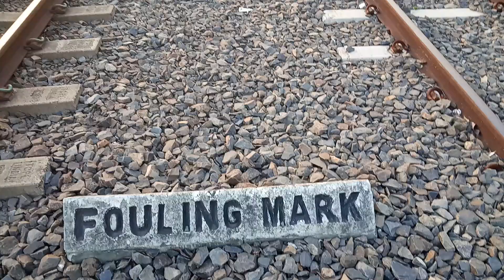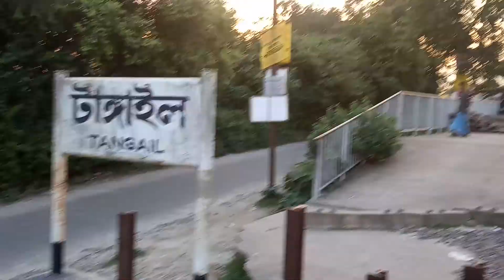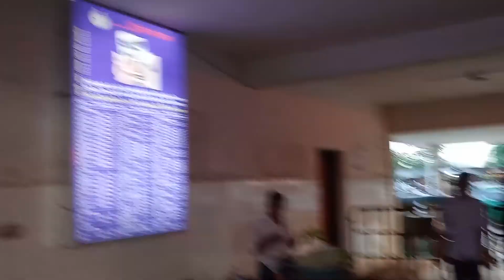টাংগাইল রেলওয়ে স্টেশন রিভিউ। Fouling Mark! Tangail Railway Station Bangladesh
সম্মানিত ভিউয়ার্স আসসালামু আলাইকুম আপনারা সবাই ভাল আছেন আমি আল্লাহর অশেষ কৃপায় ভালো আছি তো আপনাদের মত দেন আছি একটি ভিডিও শেয়ার করছি ভিডিও টি হল টাঙ্গাইল রেল স্টেশন এর রিভিউ টাঙ্গাইল রেল স্টেশন এর সব তথ্য এই ভিডিওটির মধ্যে পাবেন। রেলওয়ে আনুষাঙ্গিক তথ্য রয়েছে ভিডিওটির মধ্যে আমরা অনেকেই টাঙ্গাইল থেকে ঢাকায় আসি আবার ঢাকা থেকে টাঙ্গাইল যায় বঙ্গবন্ধু সেতু অনেকে চিনতে পারি না তার পরিপ্রেক্ষিতে আপনাদের মধ্যে এই রিভিউ টি তৈরি করা। অনেক সময় তাড়াহুড়া করে গাড়িতে উঠতে হয় সেই বিষয়গুলো তুলে ধরা হয়েছে আসলে বিষয়টা হলো কখনো গাড়িতে তাড়াহুড়া করে উঠবেন না একটি দুর্ঘটনা সারা জীবনের কান্না টাঙ্গাইল রুটের যেসব গাড়ি চলে অথবা ট্রেন দুটি কিন্তু ব্যাপক গতিতে চলে সবাই সাবধান থাকবেন ভালো থাকবেন আমার ভিডিওটি যদি আপনার ভাল লাগে অবশ্য একটা সাবস্ক্রাইব করবেন লাইক করবেন কমেন্টস করতে তো বলবেনই না আপনাদের সহযোগিতা আমার চ্যানেলের অনুপ্রেরণা সবাইকে অসংখ্য ধন্যবাদ ভালো থাকবেন।

টাঙ্গাইল রেলওয়ে স্টেশন হচ্ছে বাংলাদেশের ঢাকা বিভাগের টাঙ্গাইল জেলার টাঙ্গাইল সদর উপজেলায় অবস্থিত একটি রেলওয়ে স্টেশন। স্টেশনটি বাংলাদেশের রাজধানী ঢাকা থেকে ৯৭ কিলোমিটার উত্তর-পশ্চিমে অবস্থিত। এটি টাঙ্গাইল শহরের প্রধান রেলওয়ে স্টেশন। রেল[সম্পাদনা]. আন্তঃ শহর ট্রেন. টাঙ্গাইল কম্যুটার ১ (ঢাকা - বঙ্গবন্ধু সেতু পূর্ব-ঢাকা) ...

আন্তঃ শহর ট্রেন
টাঙ্গাইল কম্যুটার ১ (ঢাকা - বঙ্গবন্ধু সেতু পূর্ব-ঢাকা)
টাঙ্গাইল কম্যুটার ২ (ঢাকা - বঙ্গবন্ধু সেতু পূর্ব-ঢাকা)
সিল্কসিটি এক্সপ্রেস (ঢাকা - রাজশাহী - ঢাকা)
ধুমকেতু এক্সপ্রেস (ঢাকা-রাজশাহী - ঢাকা)
পদ্মা এক্সপ্রেস (ঢাকা-রাজশাহী - ঢাকা)
দ্রুতোযান এক্সপ্রেস (ঢাকা- দিনাজপুর - ঢাকা)
একতা এক্সপ্রেস (ঢাকা-দিনাজপুর - ঢাকা)
লালমনি এক্সপ্রেস (ঢাকা- লালমনিরহাট - ঢাকা)
সিরাজগঞ্জ এক্সপ্রেস (ঢাকা- ঈশ্বরদী - ঢাকা)
রংপুর এক্সপ্রেস (ঢাকা- রংপুর - ঢাকা)
সুন্দরবন এক্সপ্রেস (ঢাকা- খুলনা - ঢাকা)
চিত্রা এক্সপ্রেস (ঢাকা - খুলনা - ঢাকা)
নিলসাগর এক্সপ্রেস (ঢাকা- নীলফামারী - ঢাকা)
মেইল ট্রেন
রাজশাহী মেইল (ঢাকা - চাঁপাই নবাবগঞ্জ - ঢাকা)